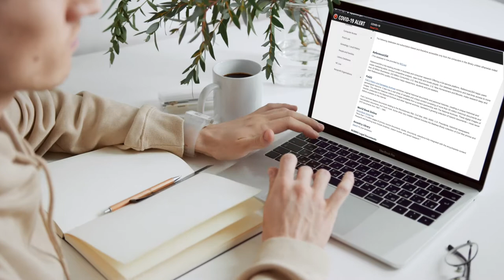Meet John Raynor - High Point Public Library's Business Librarian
Meet John Raynor, one of our Business Librarians here at High Point Public Library.  If you need help with analytics, researching business demographics or starting a nonprofit, John is the business librarian for you!

Do you have a question about our services?

Filmed: Rebecca Johnson and Leslie Tompkins
Edited: Rebecca Johnson
Stock Footage: Videvo